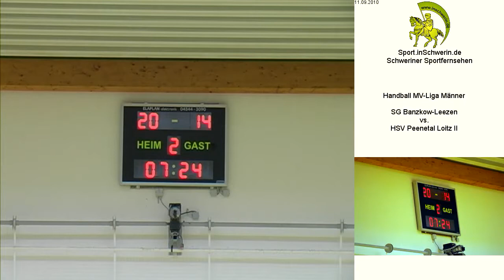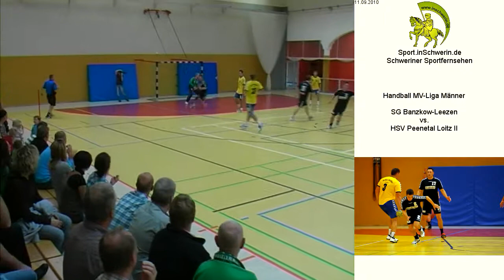SG Banzkow-Leezen - HSV Peenetal Loitz II T4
Handball MV-Liga Männer Samstag 11. September 2010 37:26 SG Banzkow-Leezen - HSV Peenetal Loitz II